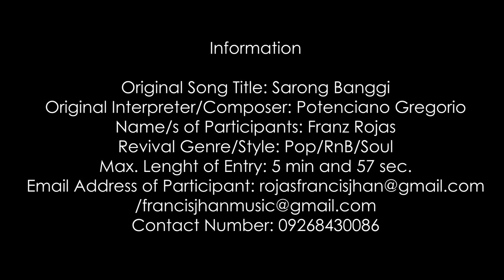SARONG BANGGI by Franz Rojas Song Revival (Competition Piece)